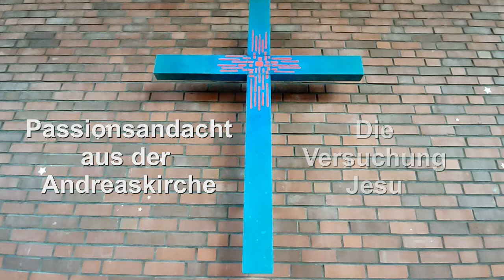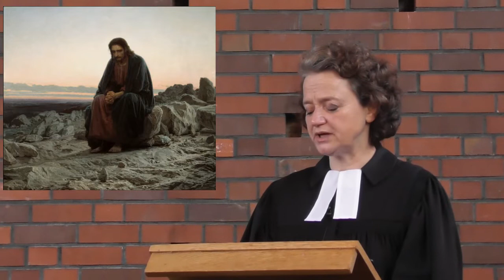Passionsandacht 2021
Aus der Andreaskirche Babenhausen mit Pfarrerin Barbara Zöckler.